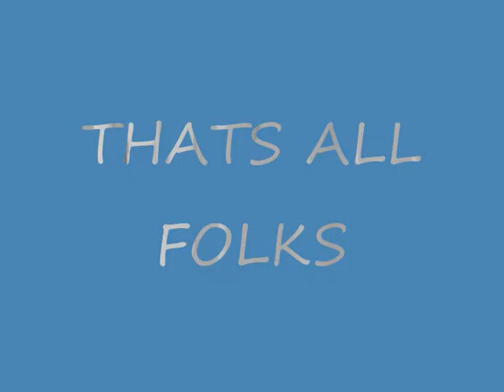📽 bouldnor battery - isle of wight